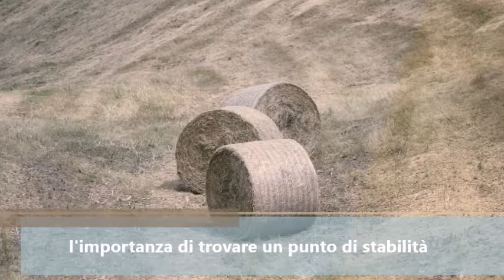Immagini e parole-Marco Sessi